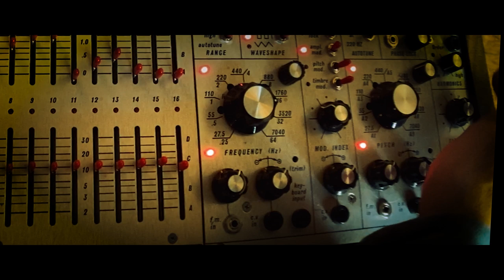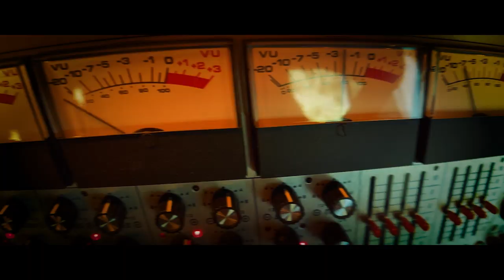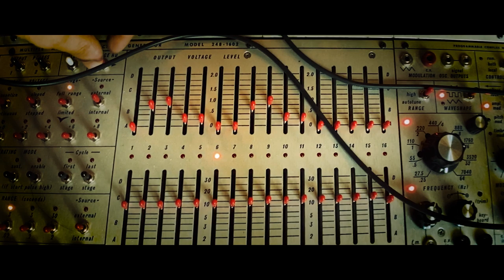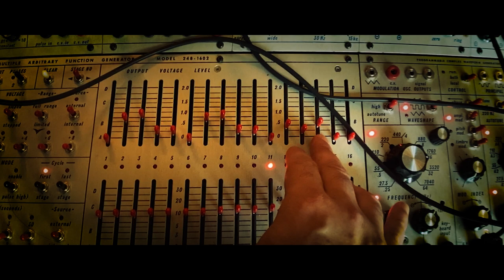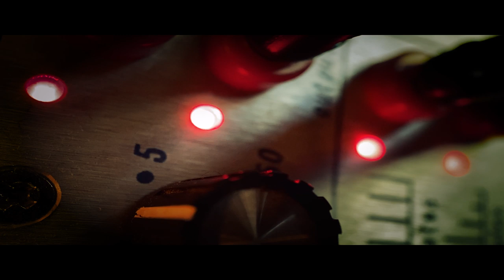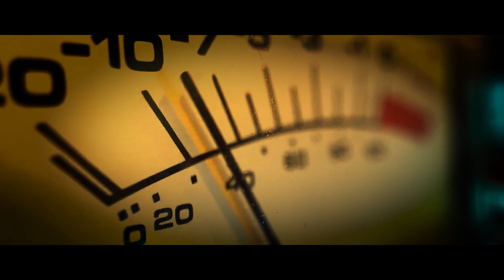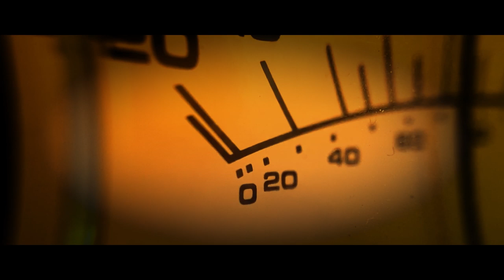One of the Thousand Ways I Use the Buchla MARF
demonstrating the Buchla MARF (not quite a tutorial)

listen to my new album Fight! Fight! Fight! under the alias Two Fingers